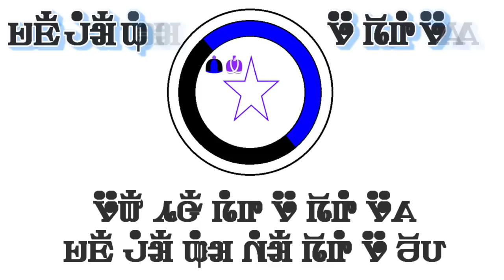KEEB THAWJ XEEB:TUS XWM TXHEEJ LOS LUAG YEEJ YUAV HU TUS ME NYUAM HMOOB MUS TXAIS